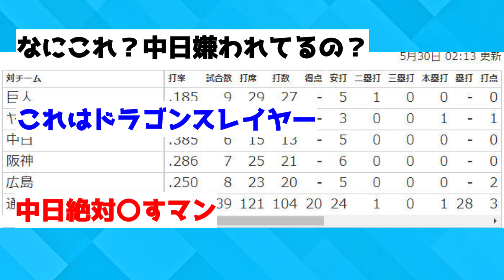京田陽太さん、対中日の成績が限界突破してしまうｗｗｗｗ【反応集】【2chスレ】【1分動画】